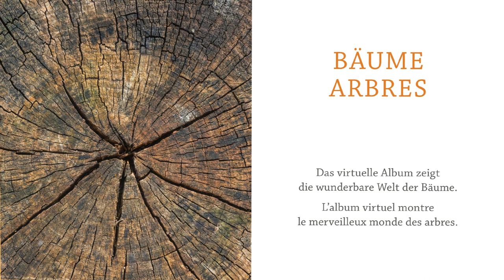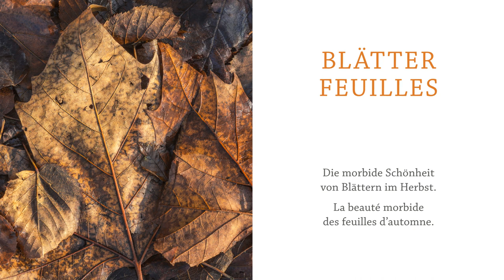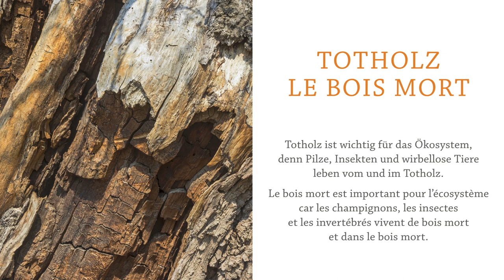Friedrich Gier - Album - Bäume | Arbres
Das virtuelle Album zeigt die wunderbare Welt der Bäume.
L’album virtuel montre le merveilleux monde des arbres.